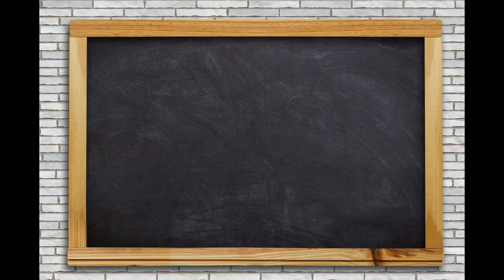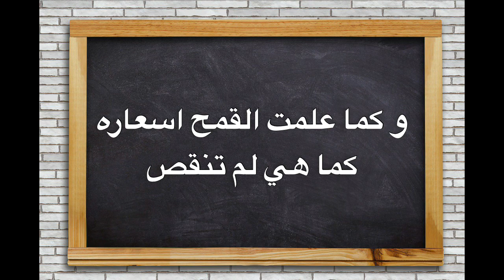تعليم اللغة البجاوية ( 2 )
شرح كافي للمقطع الأول